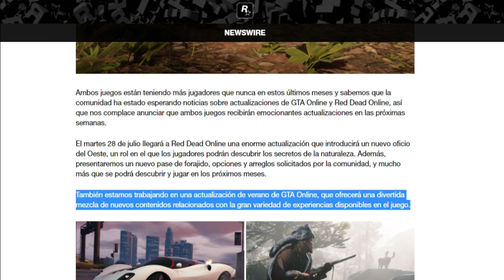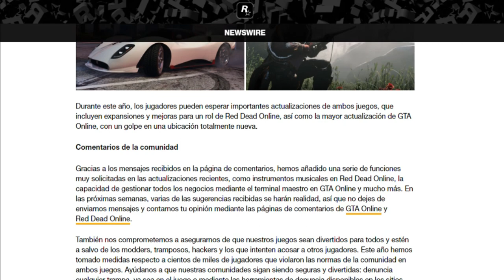GTA DLC COPS AND CROOCKS ? DLC CONFIRMADO POR ROCKSTAR GAMES